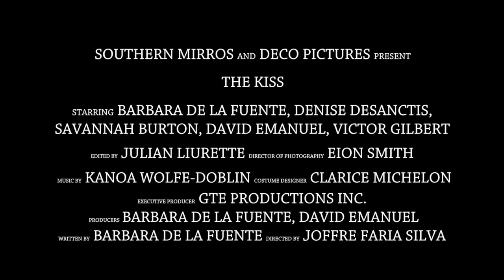The Kiss Teaser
Southern MIrrors and DECO Pictures present
The Kiss
When a mother is summoned to her son’s school because of an incident that took place earlier on that day, we see the workings of how society expects people to behave and how it deals with people who do not conform to its norms and rules.